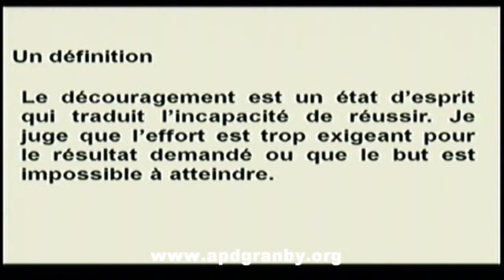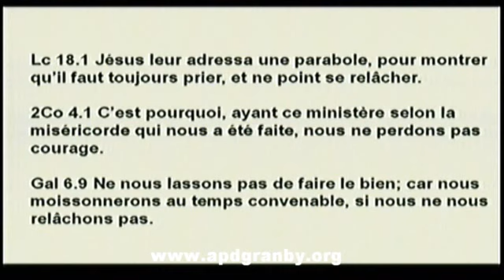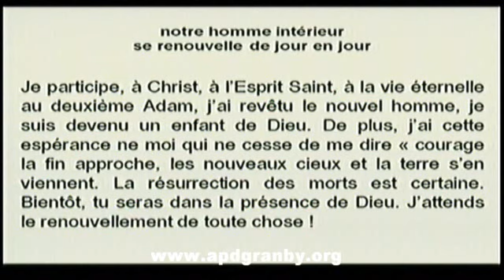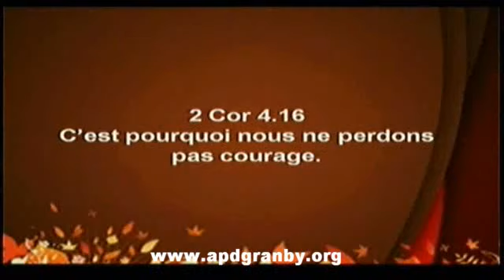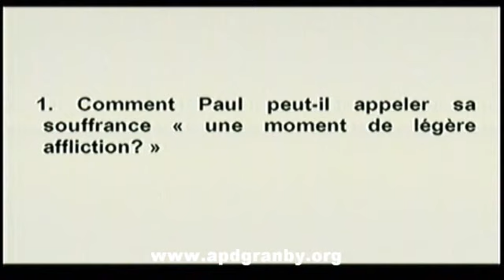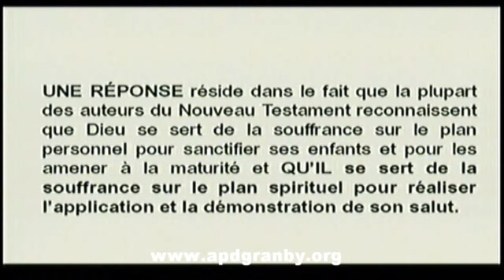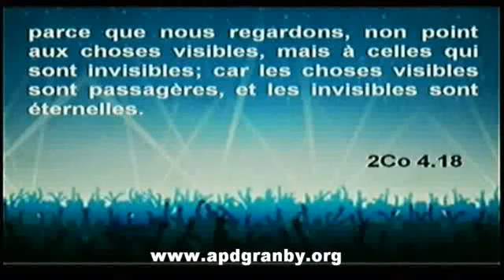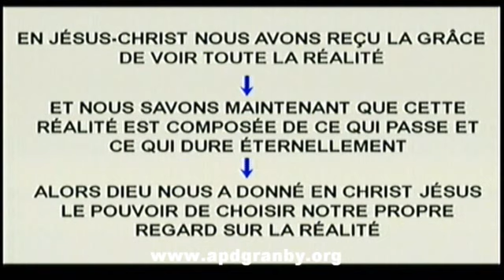Serge Pinard - 2012, l'année du courage spirituel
Assemblée de la Parole de Dieu de Granby
Québec, Canada
8 janvier 2012